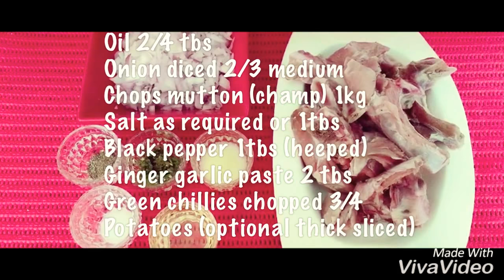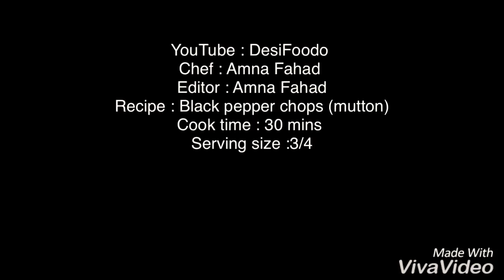Black pepper chops | کالی مرچ چانپ | काली मिर्च चॉप (semi gravy) | Urdu | English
Recipe: Black pepper chops | بلیک پپپر چوپس |  काली मिर्च चॉप (semi gravy)

Pakistani recipe with traditional taste must try !

About: DesiFoodo is a YouTube Channel, where you will find Recipes From All Over The World :)